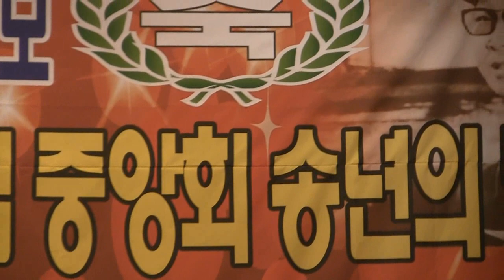가수양미자 나쁜사람이야 (2015 배호를기념하는전국모임중앙회 송년의밤 '15.12.20 삼정호텔)